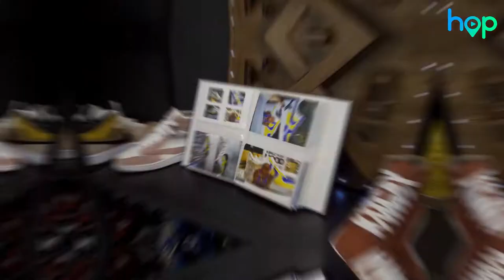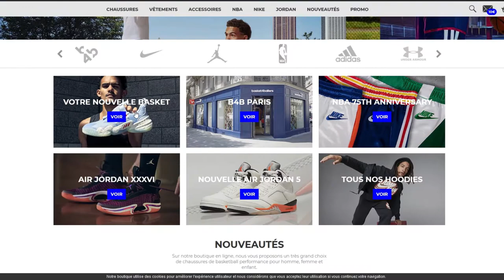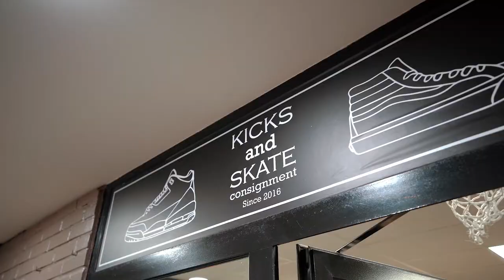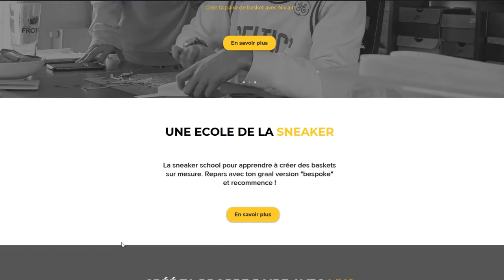Hop 5 des lieux pour les accrocs de Sneakers à Strasbourg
Sam Mantelet, animateur, chroniqueur et surtout fan suprême de Sneakers et autres baskets emblématiques nous emmène en balade à Strasbourg pour découvrir les lieux qu'il considère comme incontournable pour casser sa tirelire... hop on le suit !